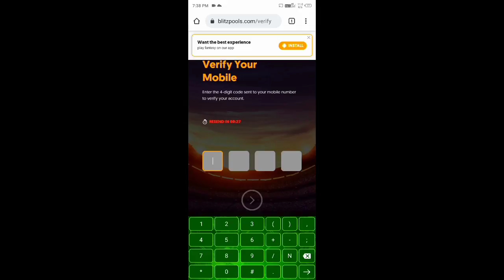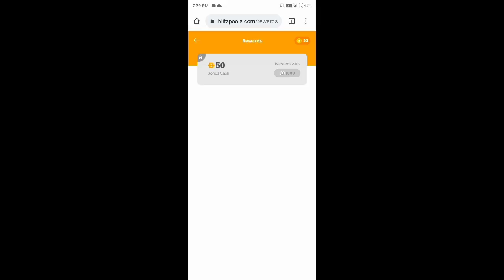free fire new rank season kab aayga |free fire new rank season date and time | rank season 24 reward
Free Fire Rank Season Date And Time New Rank Season Kab Aayega
new rank season date and time New_Rank_season_date_and_time​
free fire new rank season date and time
kab aayga new rank season
rank season kab change hoga
New Rank season 24
New Rank Season 24 date and Time free fire new rank season 22 kab aayga rank season kab change
hoga
24 new rank season
24 reward free Fire New Rank Season Confirmed Date and Time Free fire Ranked Season 24 Date and
Time Free Fire
Event Free Fire rank season change date
free fire new rank season kab aayga free fire new rank season date and time kab aayga new rank
season
free fire rank season 24
new rank season date and time
new rank season rank season 24 free fire
new rank season 24 date and time free fire
new rank season kab aayega rank season kab change hoga
freefire rank season kab change hoga new rank season 24 rewards season reset free fire
upcoming season freefire

freefire new season
total gaming free fire new rank season 24 kab aayga
free fire new rank season confirmed date and time
free fire new rank season 24 date
new rank season free fire date
rank season has ended
rank season 24 kab aayega rank season 24 rewards
free fire season 24 rewards
free fire new rank season kab aayega all new update this season 24 free fire new rank season kab
start hoga kab aayga
new free fire ranked season ff
new rank season perfect date and time rank season 24 date & time end problem
free fire new rank season date?
gun bundle banner new rank season kab aayega
free fire main new update rank season 24 rewards
free fire rank token exchange rewards 24 ranked season 24 upcoming update free fire rank season
date and time free_fire_new_rank_season_confirmed_date_and_time​
free fire rank season 24 date and time free fire rank season change date and time

😋 Related Tags 😋
1. free fire new event
2. free fire new event today
3. new event free fire
4. ff new event
5. ff new event today
6. free fire new update
7. today free fire new event
8. free fire new events
9. free fire today new event
10. new event ff
11. new event free fire today
12. new event in free fire
🙂 Related Queries 🙂
1. Aaj raat 12 baje ka updates free fire
2. Today night update free fire
3. Free fire 8 july new event
4. फ्री फायर न्यू इवेंट टुडे
5. 8 july new events free fire
6. Free fire 8 july all updates
7. Free fire new event tomorrow
8 . 8 july Free fire n

1) free fire new event
2) free fire new event today
3) free fire new event tamil
4) free fire new event elite pass
5) free fire new event telugu
6) free fire new event malayala